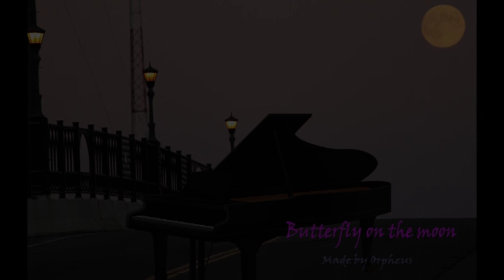Butterfly on the moon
Butterfly on the moon - made by Orpheus for a woman's love (amateur composition - Cubase Elements 8)